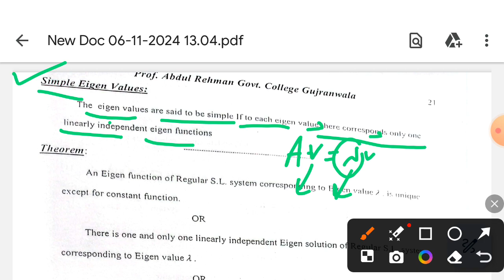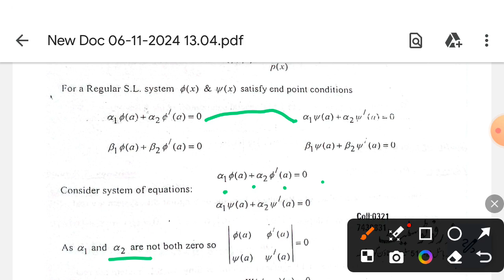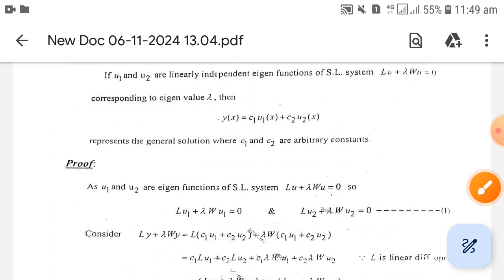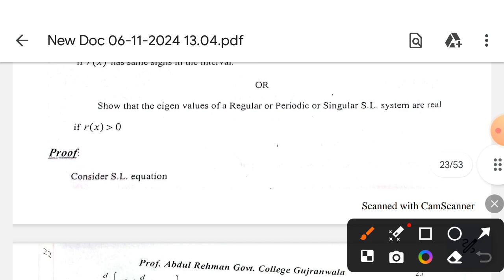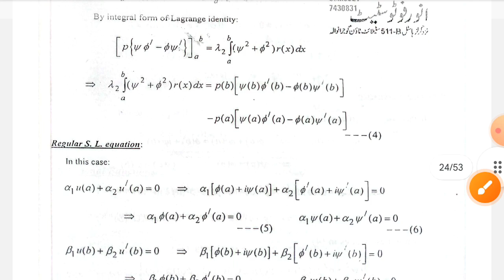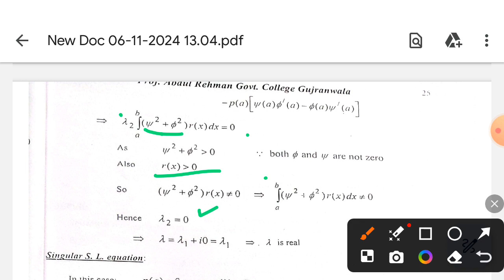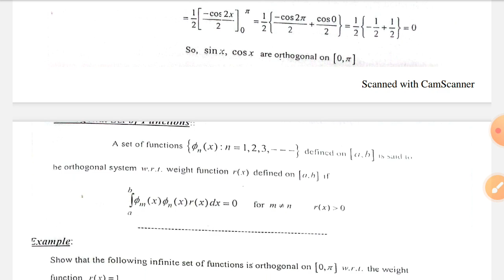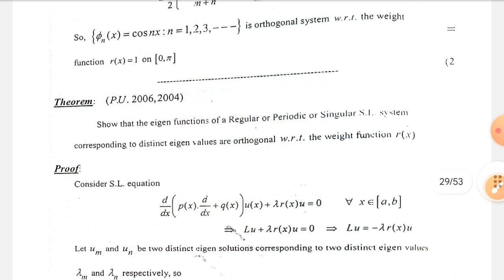orthogonal functions and orthonormal systems